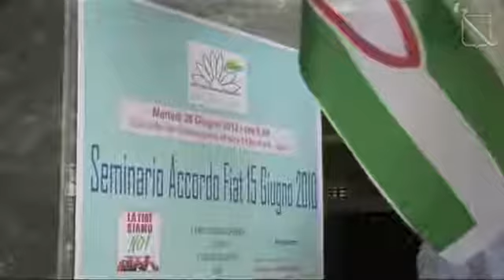Stefano Caldoro Fiat Pomigliano accordo giusto si può investire al Sud